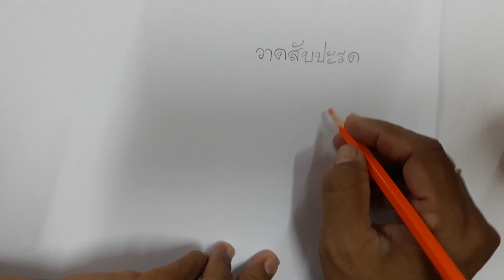วาดรูป​สับปะรด​เป็นการ์ตูน​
วาดรูป​สับปะรด​เป็น​การ์ตูน​น่ารัก​ๆ